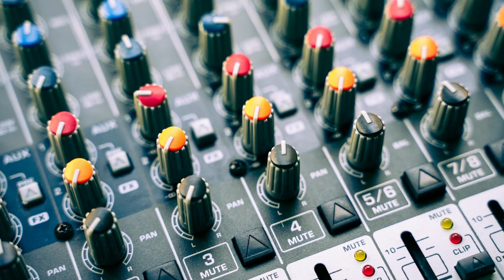She Move It Like | Titllian | Senuorita | Dj Wale Babu | ( Mashup song) Mix by Aksraj Production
She Move It Like - Official Video | Badshah | Warina Hussain | ONE Album
Singer : Badshah
Music & Lyrics : Badshah
Programming : Aditya Dev
Mix & Master : Aditya Dev

Titliaan | Harrdy Sandhu | Sargun Mehta | Afsana Khan | Jaani | Avvy Sra | Arvindr Khaira
Starring :- Harrdy Sandhu and Sargun Mehta

Music video by Shawn Mendes, Camila Cabello performing Señorita.

Badshah - DJ Waley Babu | feat Aastha Gill | Party Anthem Of 2015 | DJ Wale Babu

Album - ONE (Original Never Ends)
Video - Director Gifty
Choreography - Vamika Lamba
Brand Partner - BBT